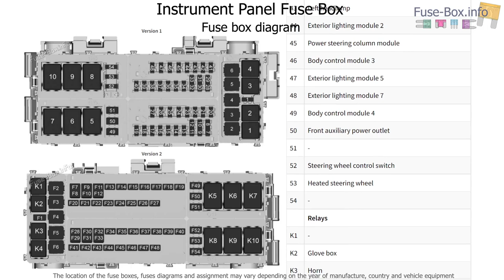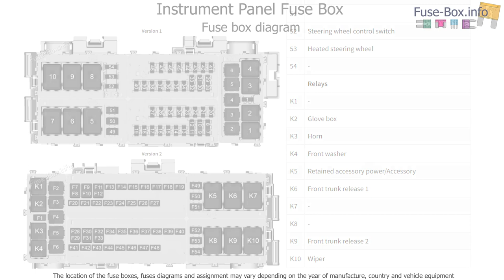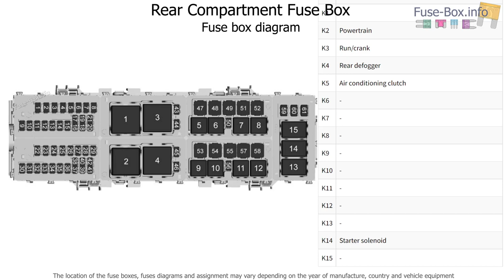Fuse box location and diagrams: Chevrolet Corvette (2020-2022)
Fuse box diagrams (location and assignment of electrical fuses and relays) for Chevrolet Corvette (C8) (2020, 2021, 2022..)